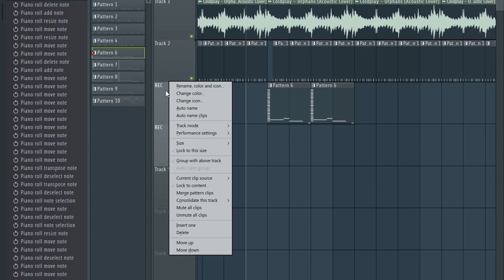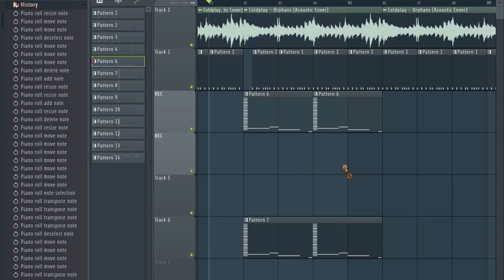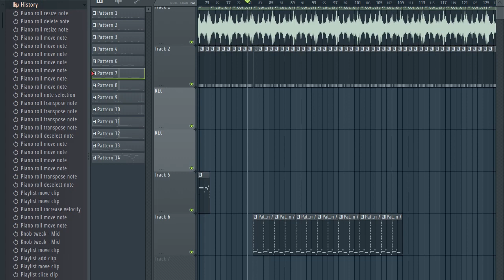FL Studio 20 : Combine/merge patterns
In this tutorial, I show you how to merge/combine patterns in FL Studio 20 in two different ways and also a trick.

- check my Youtube channel page for links (or Facebook page)